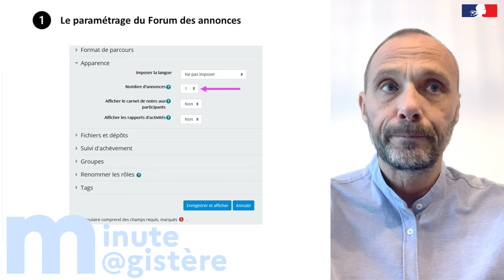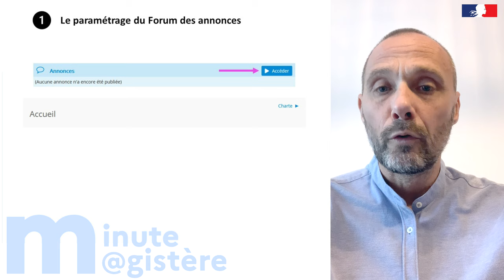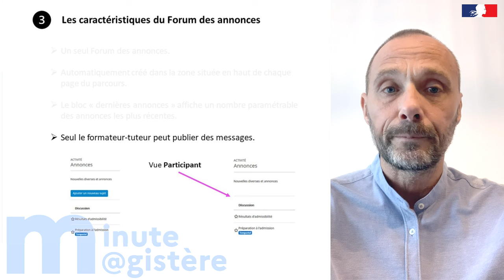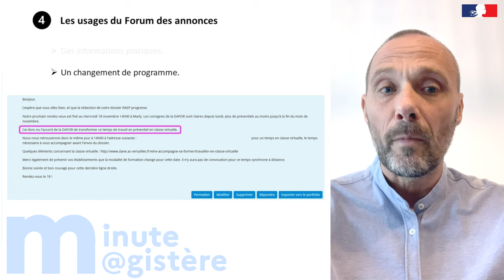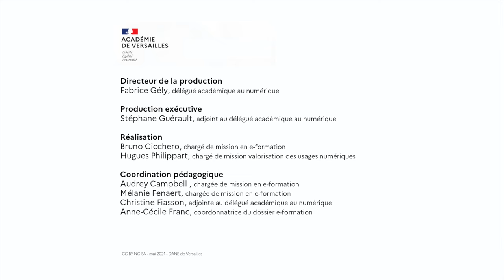Minute M@gistère - Le forum des annonces (7)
Vous souhaitez utiliser un forum dans votre parcours m@gistère ? Cette vidéo vous guide sur la création d'un forum et la gestion des annonces qui s'y rapportent - Dane Versailles - Mai 2021